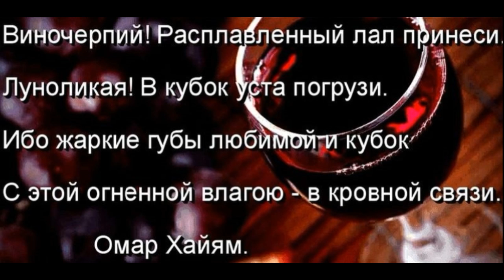Виночерпий Расплавленный лал принеси— Омар Хайям— читает Павел Беседин